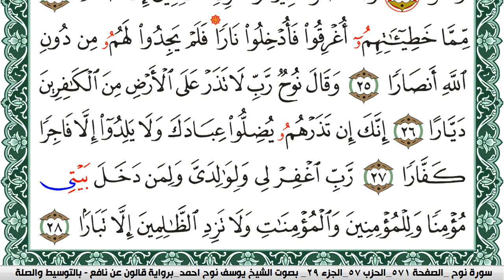سورة نوح مكتوبة يوسف نوح احمد Surah Nouh برواية قالون عن نافع بالتوسيط والصلة | كنوز الهدى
الكلام الذي في الأسفل لغرض نشر المقطع فقط :

كنوز الهدى

كنوز الهدى,
كنوز الهدي,
كنوز,
الهدى,
الهدي,
قران كريم
قرآن كريم
قرءان كريم
قران
قرآن
قرءان
القران الكريم
القرآن الكريم
القرءان الكريم
القران
القرآن
القرءان
قران كريم,
قران كريم,
KonoozAlhuda
konoozalhuda
konooz
Konooz Alhuda